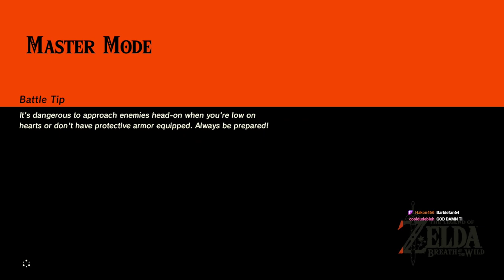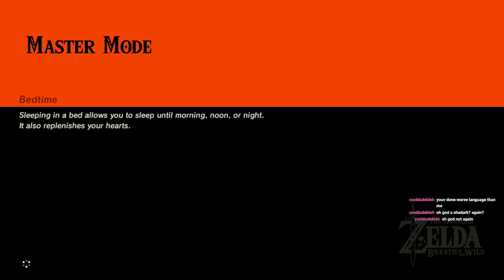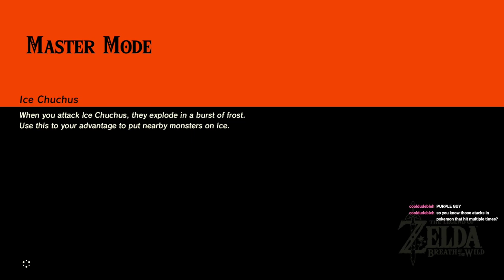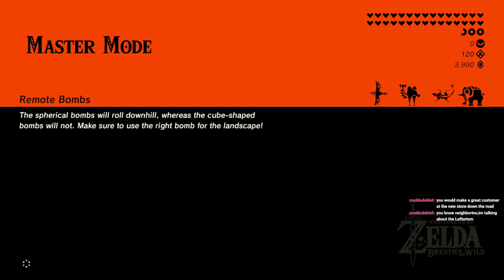[Old Content] Zelda Breath Of The Wild 100% Vod 11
Just a friendly streamer hoping to brighten peoples day. I hope you enjoy!!

Check out the twitch channel this was recorded on.
The link is on my channel.
All my channel and twitch art was make by the wonderful Oshi.